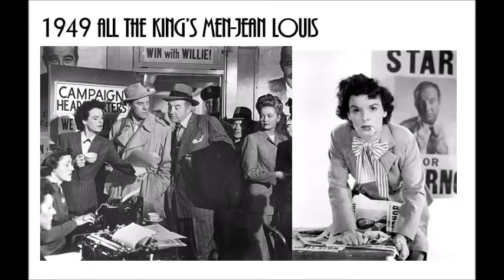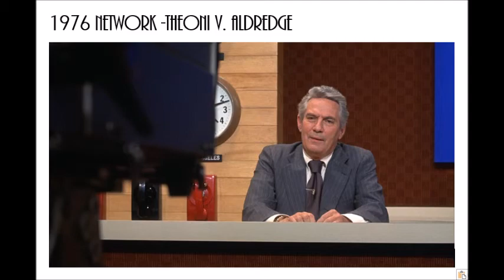Crystal Awards Best Contemporary Costume Design